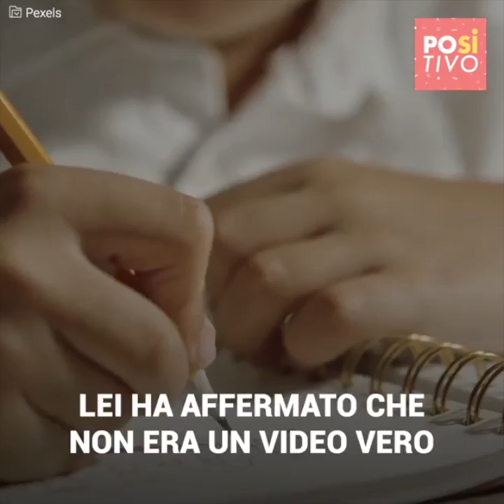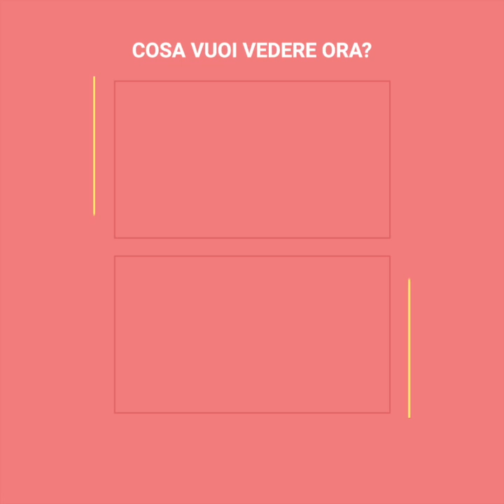Il commento controverso di una insegnante nel bel mezzo di una classe virtuale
"Quello che ha detto questa insegnante è insolito. Non può continuare a lavorare come insegnante". Un'insegnante in Argentina è finita in guai seri quando ha deciso di salutare i suoi studenti in una classe virtuale con una frase controversa, che non è andata giù alle madri dei bambini.